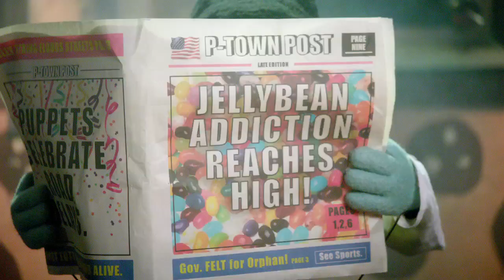The Fuzz [Official Trailer]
In a world where humans and puppets coexist, a puppet cop named Herbie must work together with his human partner Sanchez to investigate a string of violent, drug-related crimes and catch the criminal puppet Rainbow Brown who is behind them.

Only on Yahoo! Screen

Vuguru Presents the 15 episode series in association with Greencard Pictures and 3 Arts Entertainment.  Directed by Duncan Skiles, written by Christopher Ford and Jon Watts, produced by Matt Achterberg, Christopher Ford, Duncan Skiles, and Jon Watts and starring Jon Gabrus, David Fino, Peter Bradley, Joseph R. Gannascoli, Nate Lang, Rachel Bloom, Dorothi Fox and Curtis Shumaker.  Executive Produced by 3arts Entertainment, Larry Tanz and Kristin Jones.